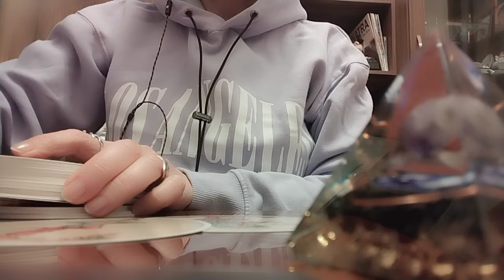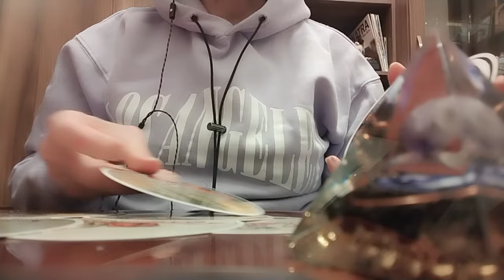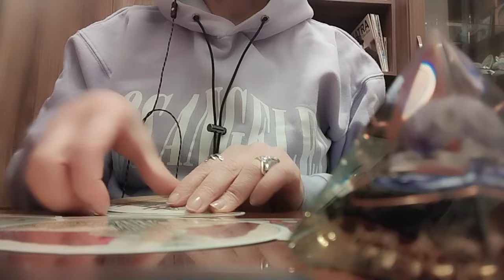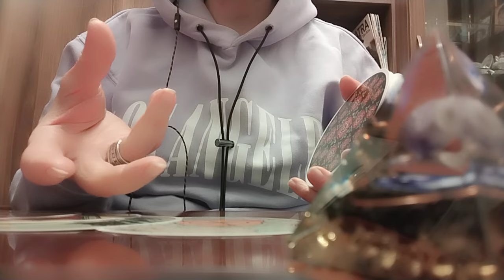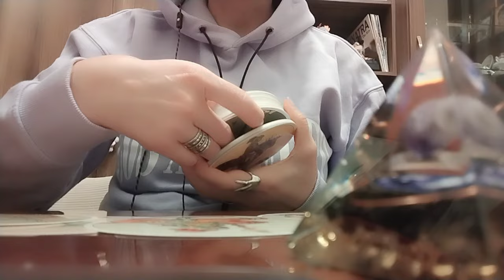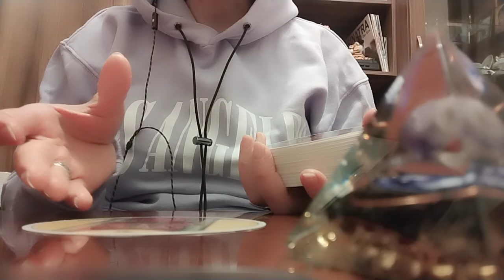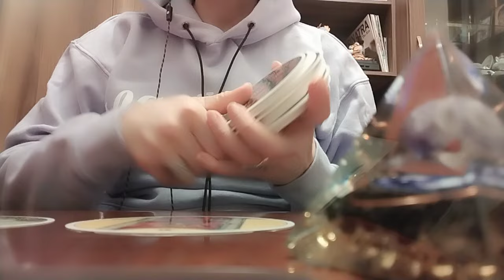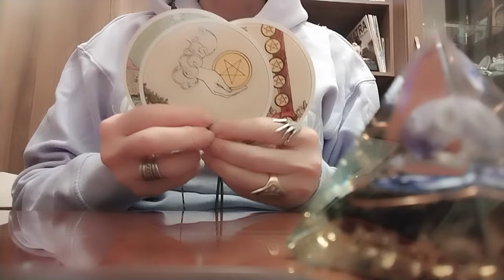პროგნოზი წრიული ტაროსგან თქვენს შესახებ: პირადი, ჯანმრთელობა, კარიერა✨👩‍❤️‍💋‍👨🥰💵